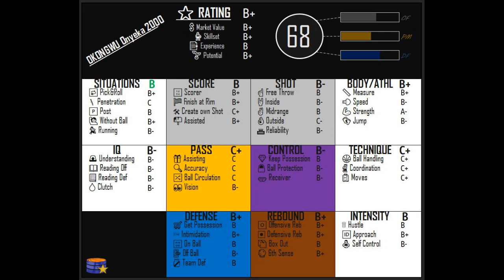2023jan20 ⬛️#17 OKONGWU Onyeka 2000 ▼ratingsdown50% (USA1-AtlantaHawks)